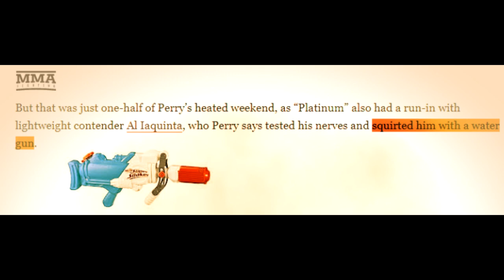Mike Perry vs Al Iaquinta Feb. 23 at SUG 11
Mike and Al in a grappling bout.